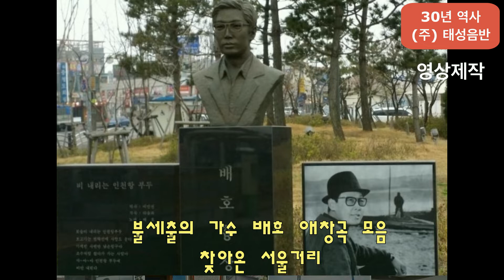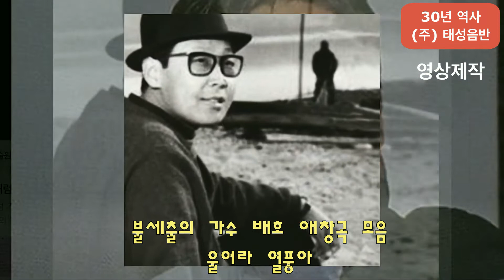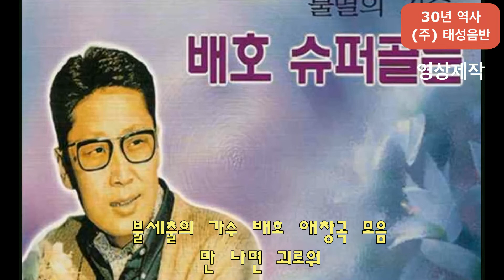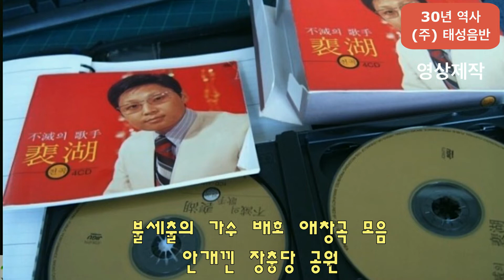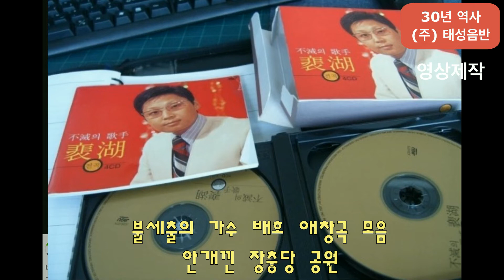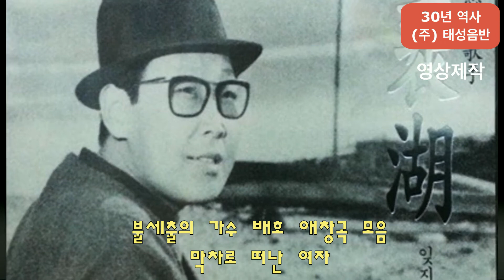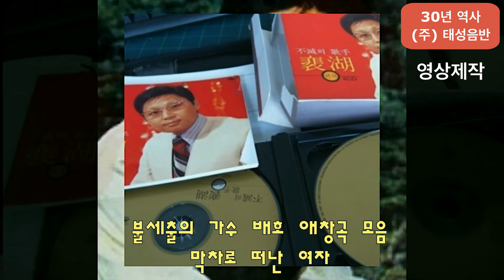3탄 -가수 배호 명곡 -찾아온서울거리 울어라열풍아 만나면괴로워 안개낀장충단공원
3탄 -가수 배호 명곡 -찾아온서울거리 울어라열풍아  만나면괴로워  안개낀장충단공원

       감사 합니다